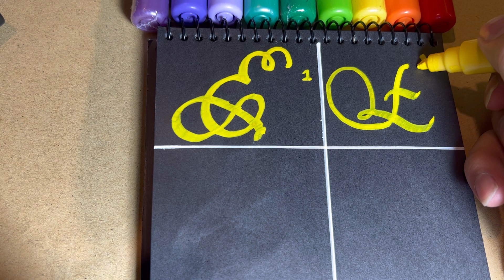"Letter E with Marker: Immerse Yourself in the unique magic of calligraphy|ASMR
You can use other tools like gel pens, colored pencils or fluorescent pencils to make your writing more interesting and give it a different look.
 To improve your calligraphy skills, practice and repetition are essential.  Start by practicing simple letters and then gradually move on to more complex letters.